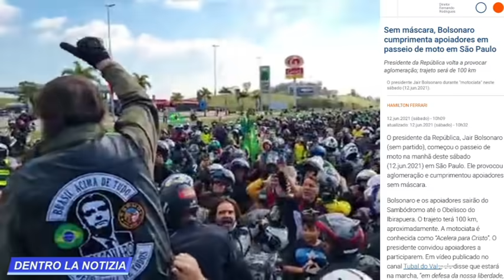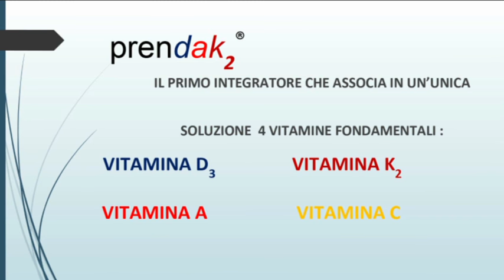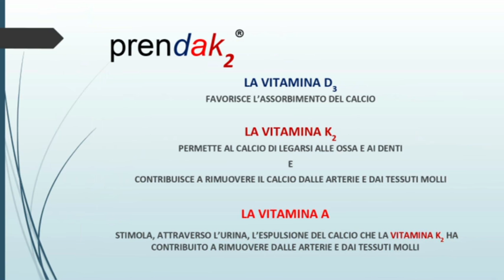BOLSONARO, MOTORADUNO SAN PAOLO: E' GUINNESS RECORD? IL PRESIDENTE MANDA L'ESERCITO IN AMAZZONIA!!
oppure con bonifico intestato alla collaboratrice:
Intestazione conto: SACCHI SABRINA
Causale: DONAZIONE
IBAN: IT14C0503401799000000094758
NUMERO CONTO: 00094758
BIC/SWIFT: BAPPIT21A99
AGENZIA: 01099
INDIRIZZO AGENZIA: Via Massaua, 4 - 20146 Milano
CIN: C
ABI: 05034
CAB: 01799